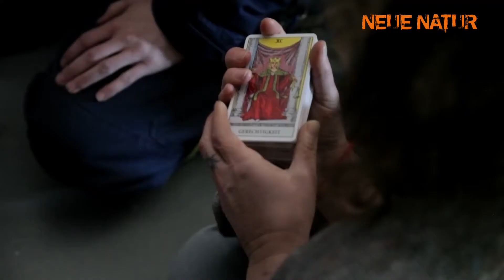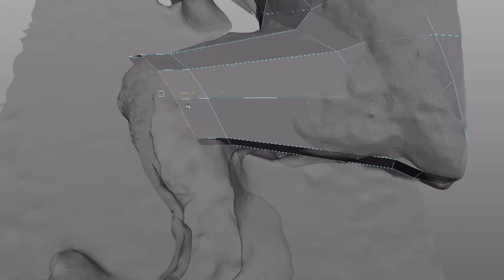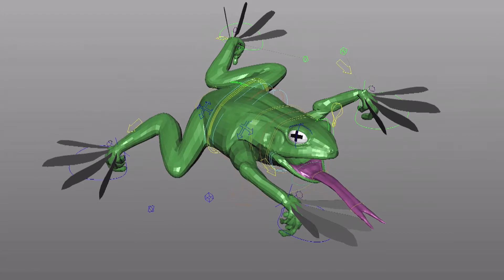Paneldiskussion "Kunst als Erzähler"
Der Literatur- und Medientheoretiker Laurence Rickels im Gespräch mit Filmregisseur Robert Bramkamp und der Künstlerin Susanne Weirich im ZKM Karlsruhe aus Anlass der Filmvorführung "Neue Natur", 2015.